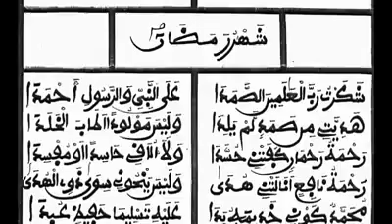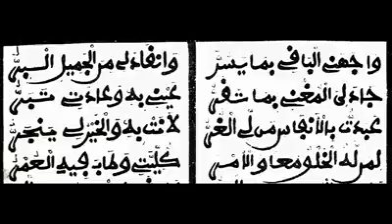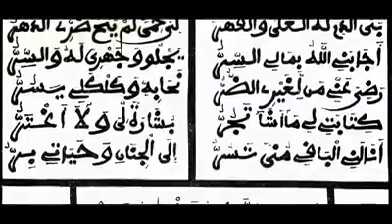KHASSIDA : SAHROU RAMADANA Rajazz Segn Abdoul Lahad Tourè